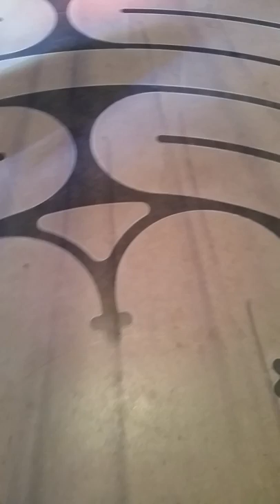Indoor Labyrinth at Grace Cathedral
This is me walking through the indoor labyrinth at Grace Cathedral in San Francisco.